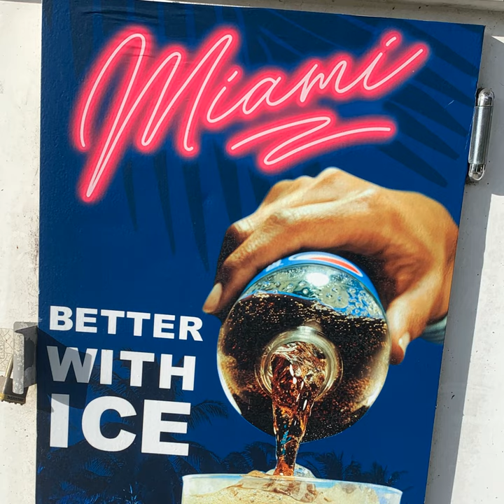Ringed Planet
Ringed Planet · Color TV